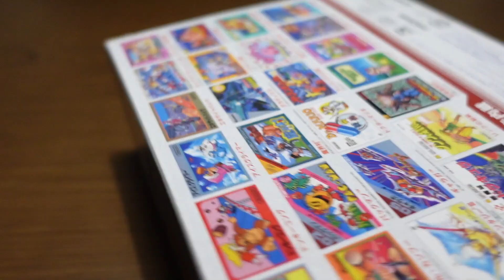【ご報告】ゴリラを買いました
ずっと言いたかったけどやっと報告できて嬉しいです！これからはマサハルと共に人生を歩んで行きますので、応援よろしくお願いいたします＾＾